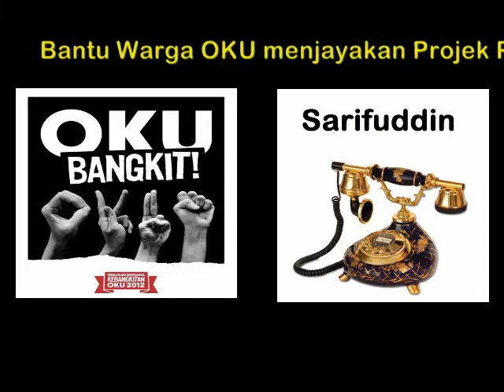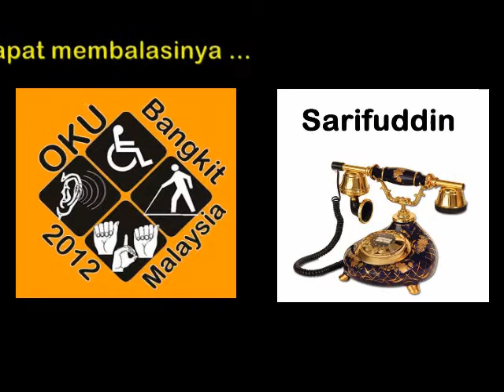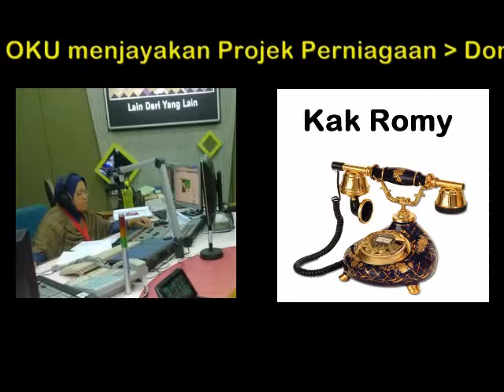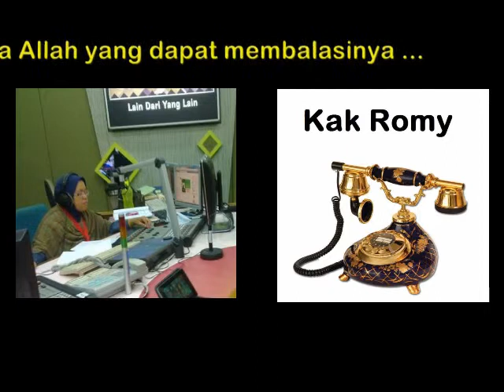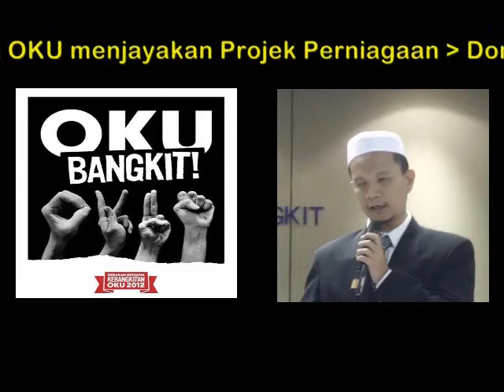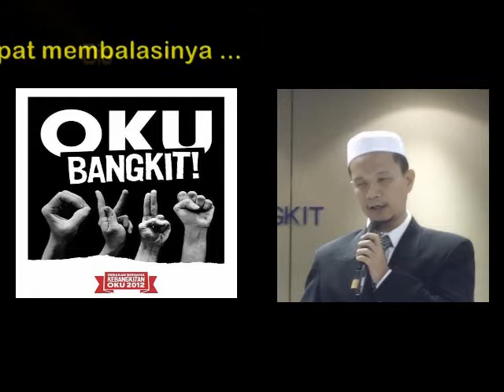Temubual Isu OKU - Radio Salam FM (Bah - 9) Persatuan-persatuan OKU Tiada Taring ?